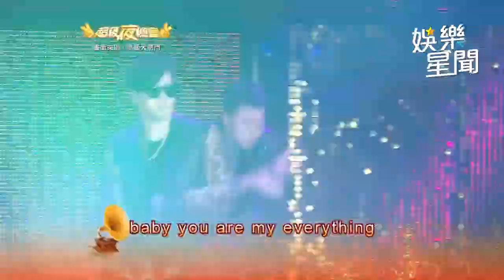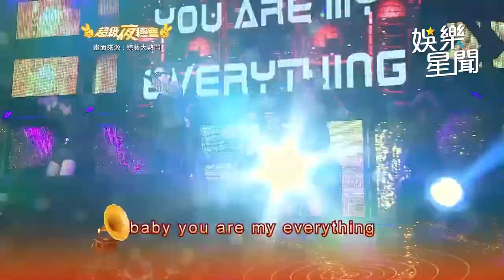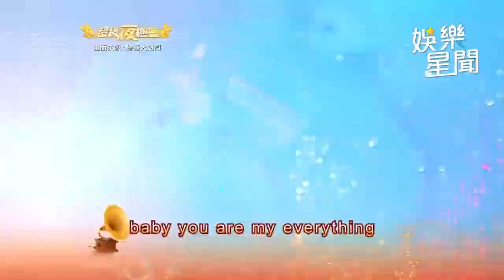亞洲舞王 羅志祥 連唱多首嗨歌 與主持人現場尬電流舞！嗆聲：你不會主持喔🤣｜超級夜總會 Super Night Club｜三立娛樂星聞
★訂閱【女孩要幹嘛】甜寵浪漫戲劇看到飽